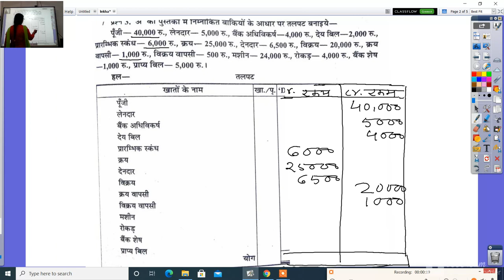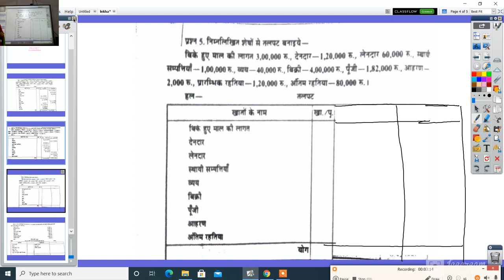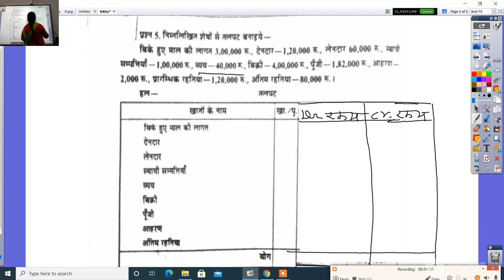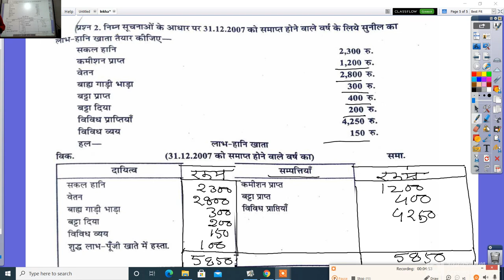कक्षा 11वीं लेखाशास्त्र तलपट